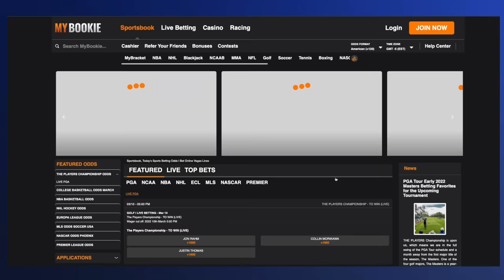MIA MALKOVA REVEALS WHAT IS FAKE ABOUT ADULT FILMS!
'TheSync Podcast' hosted by: Kai Watson, Kyle Bily, Berkley Homer and Chris Williams